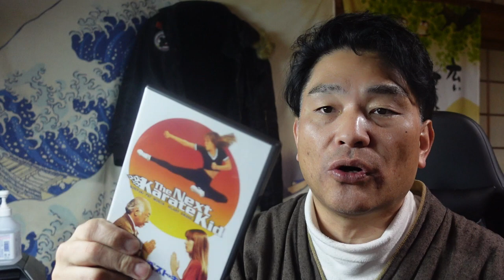【隠居TV】ベスト・キッド３（完結編）を見た！KarateKid